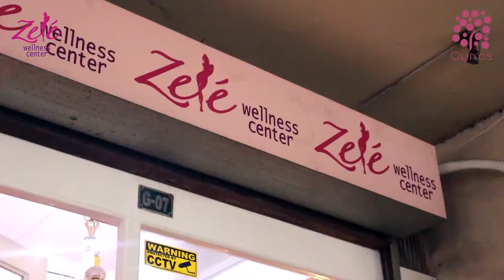Cynos Inside Hair Care : A day of Hair Wellness!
Wellness and beauty redefined and experienced with Zele Wellness Center with our Revive Plus Keratin Treatment done in the gloomy day in Ermita Manila.
Our Style Corresponder,  Ms. Francine Garcia did the interview with Zele Wellness... Many thanks Zele Wellness for the trust and partnership!